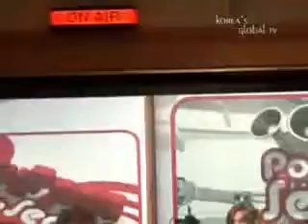02.15.09 U-Kiss Pops In Seoul 2009 (#2) 2/2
The last part to the 2nd episode of the weekend special episodes. Enjoy ;)

Comments and subscriptions = S2. Check my channel for the next part if you can't find it on the side.

Oh plz go read my notice on my channel if you haven't seen it already on my previous episodes.